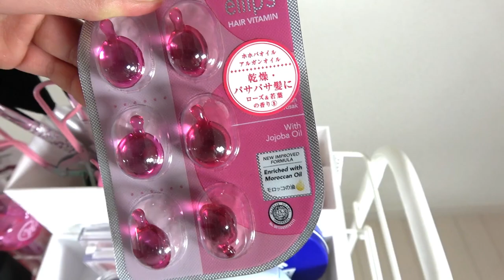【コスメ収納】しほのコスメワゴン紹介します！お気に入りです♪【しほりみチャンネル】